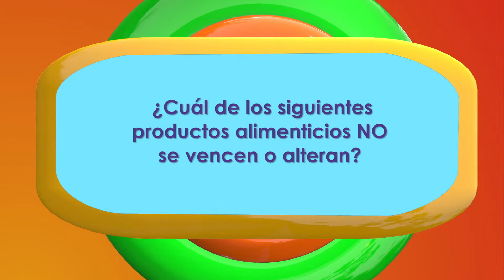Mi Parche Capítulo 16 Temporada 03 A cocinar con los amigos de Mi Parche